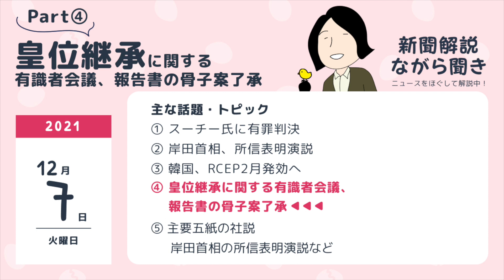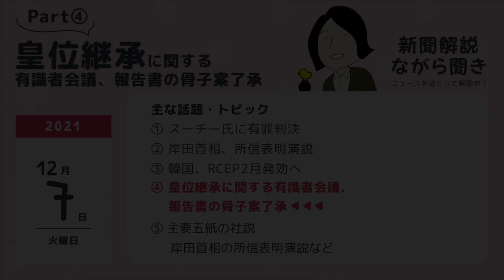皇位継承に関する有識者会議、報告書の骨子案了承｜2021 12 07Part④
政府の皇位継承に関する有識者会議は、首相官邸での会合を12月6日に開催し、その中で報告書の骨子案について了承をしました。

ポイントは、皇位継承資格については現状維持として女性・女系天皇の是非については踏みこまない。その上で皇族数の確保を喫緊の課題として、その対処法として以下2案が併記されました。
・女性皇族が結婚後も皇室に残れるようにする（女性皇籍維持）
・旧皇族の男系男子を養子として皇族に迎えるようにする（養子縁組）

上記2案でも対応できない場合の対策として、旧皇族の男系男子を養子としてではなく法改正を通じて皇族に復帰してもらう案も記述されています。

報告書は年内にとりまとめられ、検討結果は国会に報告されます。

▶このコンテンツは、毎朝ポッドキャストでお届けしている番組『ラジレキ【新聞解説ながら聞き】〜ニュースをほぐして解説中〜』のYouTubeアーカイブです。

ラジレキのりーとんがほぼ毎朝新聞を読みながら独り言を呟いている配信チャンネルです。

2021年12月14日(火)19:30～20:30のオンライン講演会への申し込み

▶ ラジレキ 〜りーとん・そっしーのラジオ歴史小話〜
〜歴史 × ビジネス × 雑談ネタ × ゆるさ〜 意外な組み合わせを、"歴史大好き" りーとんと、"音の職人" そっしーの二人が織りなす、ゆるく聞きやすく、時に痛快に展開するポッドキャスト（Podcast）番組。